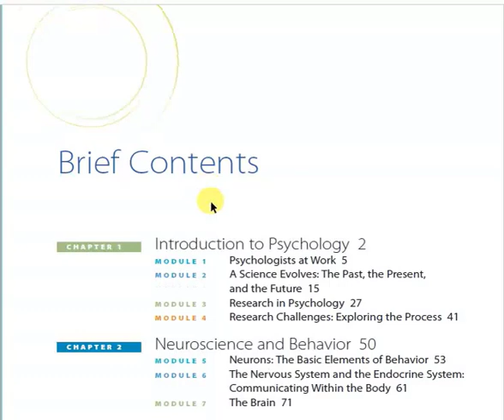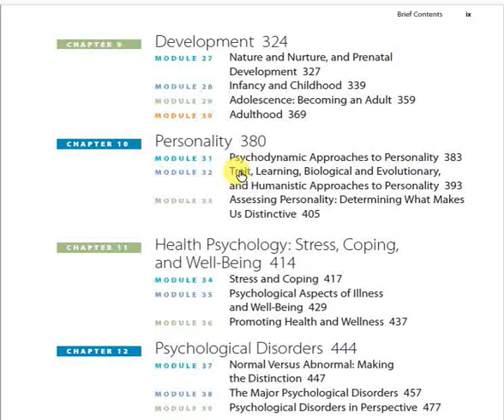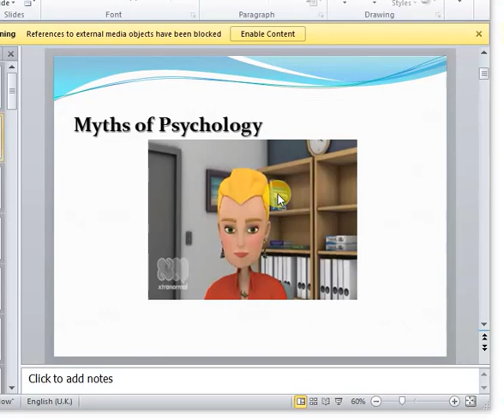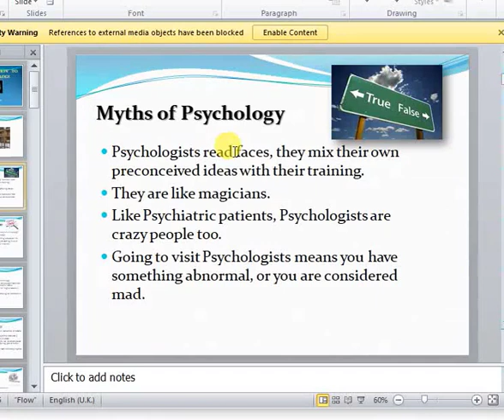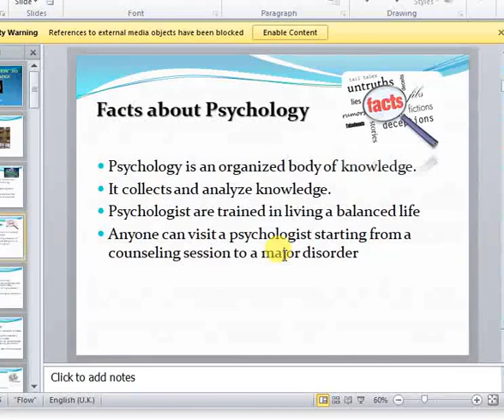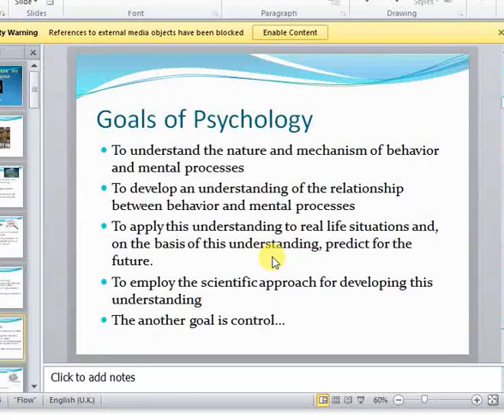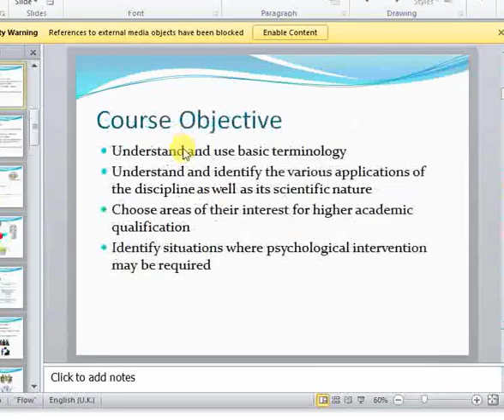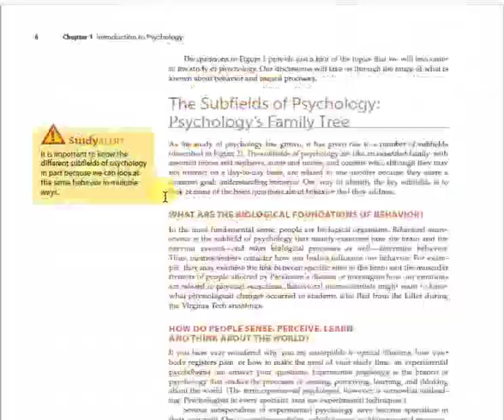Lecture 01 Chapter 1 Part 1 Introduction to Psychology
The content of this Lecture has been taken from the book named Understanding Psychology 8th Edition by Robert S. Feldman
The lecture will cover the content of the subject named Human Psychology / Introduction to Psychology